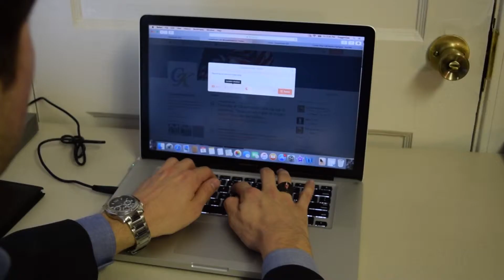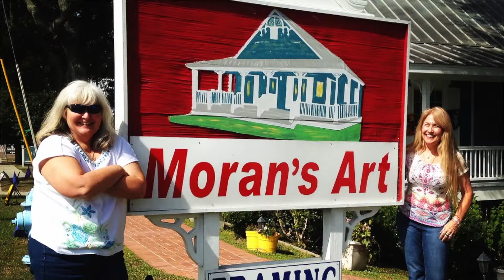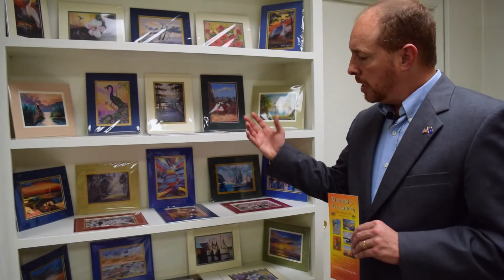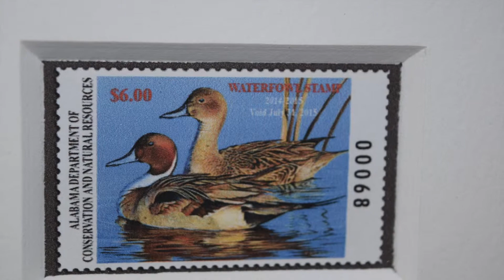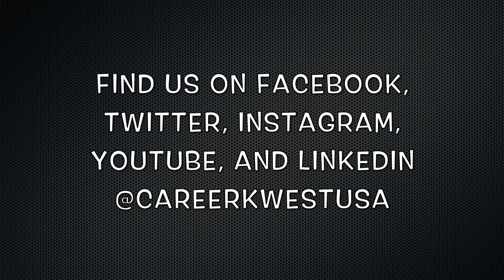CareerKwest USA Introduction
An introduction to CareerKwest USA's initial programs to better the education system, career readiness, and workforce development.